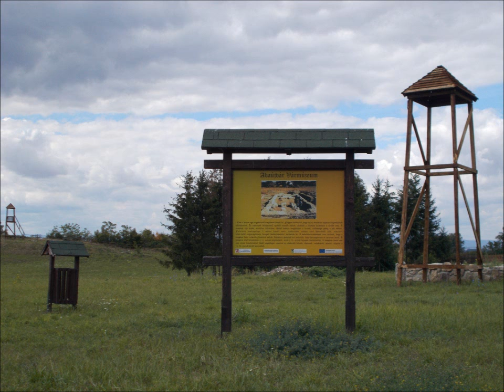Abaúji földvárak: Abaújvár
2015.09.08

Kékeden csináltam néhány képet, majd roham tempóban Abaújvárra mentem.  Alaposan körbejártam a szépen rendbe rakott földvárat, sok képet csináltam itt is. Az egész túra csak két órás volt!